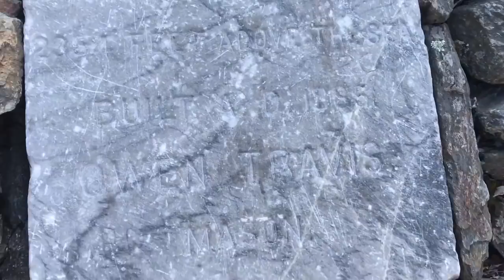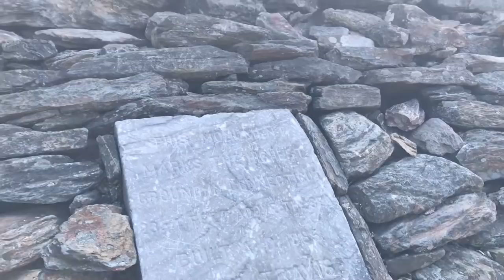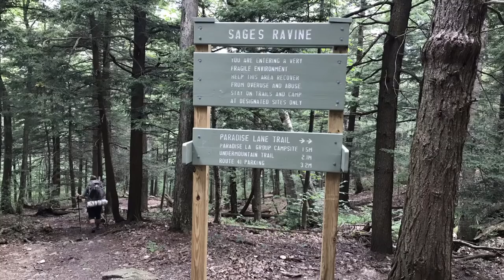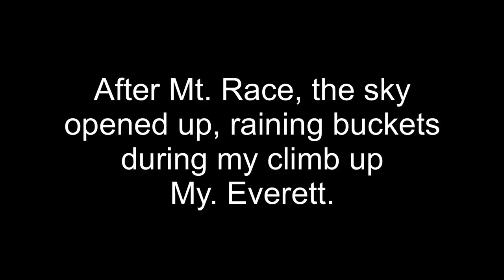Appalachian Trail Thru-Hike | Days 128-129: Bear Mtn, Race Mtn, Mount Everett - all in one day!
Join me for my 2018 Appalachian Trail thru-hike. I'm documenting my journey, sharing all the ups and downs, trials and triumphs.

Three challenging mountains all in one day...with rain, What an adventure. There was some crazy climbing, rocky ledges, and ladder holds to navigate, but I made it.